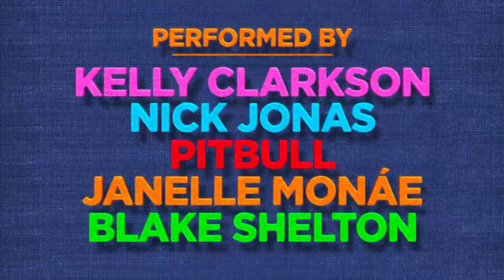UglyDolls (2019) | Trailer HD | Perfection Can Stuff It | Animation Movie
In the adorably different town of Uglyville, weird is celebrated, strange is special and beauty is embraced as more than simply meets the eye. Here, the free-spirited Moxy (Clarkson) and her UglyDoll friends live every day in a whirlwind of bliss, letting their freak flags fly in a celebration of life and its endless possibilities. In this all-new story, the UglyDolls will go on a journey beyond the comfortable borders of Uglyville. There, they will confront what it means to be different, struggle with their desire to be loved, and ultimately discover that you don't have to be perfect to be amazing because who you truly are is what matters most.

Rating: NR
Genre: Action & Adventure, Animation, Comedy, Musical & Performing Arts
Directed By: Kelly Asbury
In Theaters: May 3, 2019  Wide
Studio: STXfilms